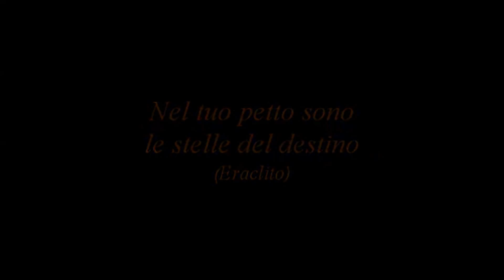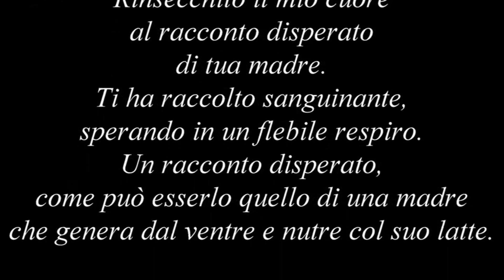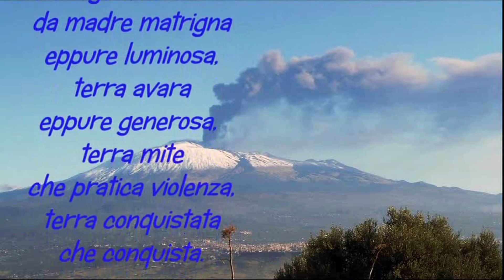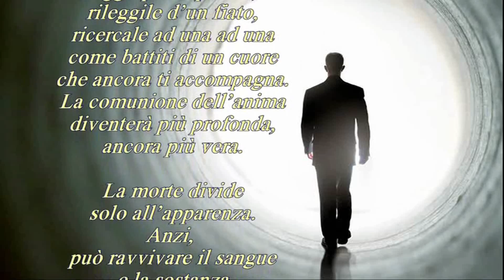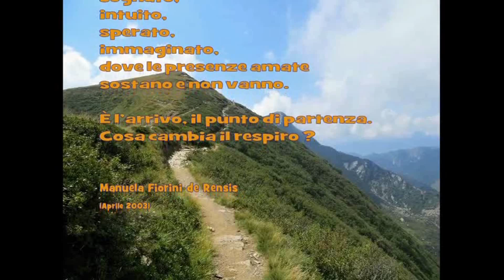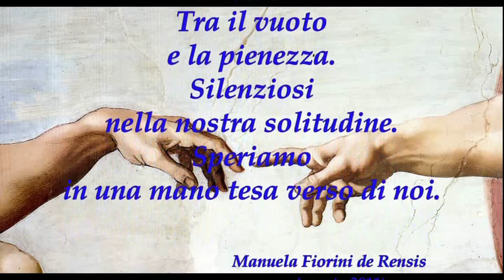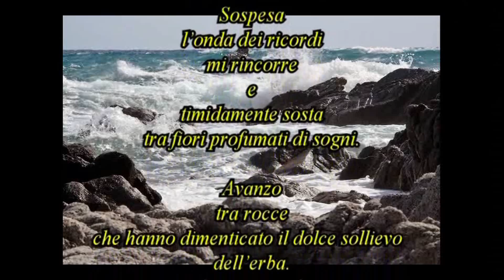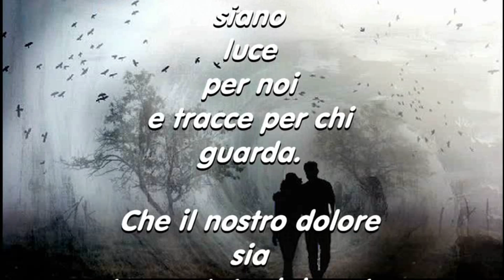Non solo dolore